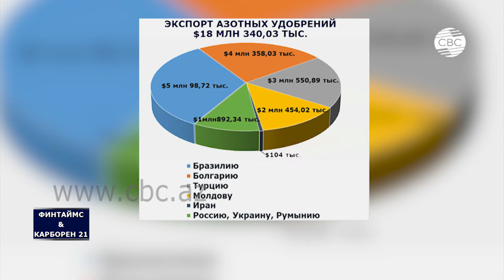ФИНТАЙМС & КАРБОРЕН 21. Выпуск 25.02.2020 Дневной